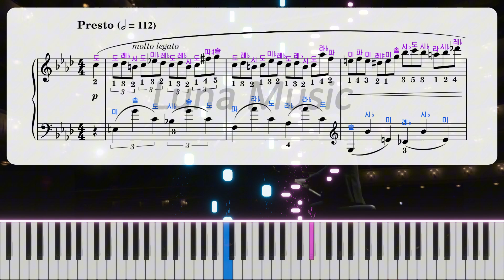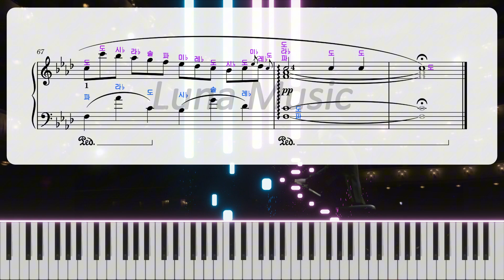[Chopin - Etude] Op. 25 No. 2 : The Bees │ Piano Tutorial ⭐⭐⭐☆☆